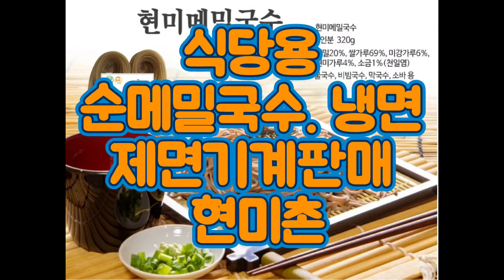순 메밀국수 메밀냉면 메밀칼국수 제면기계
현미촌은 국내최초로 글루텐프리 순메밀국수 메밀냉면 제면기계판매